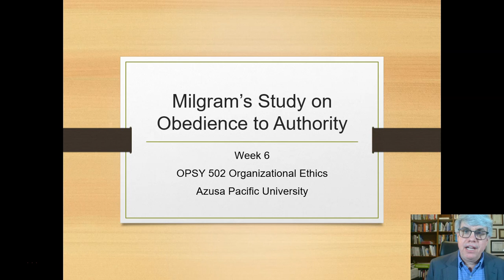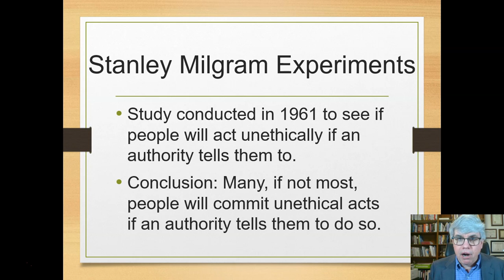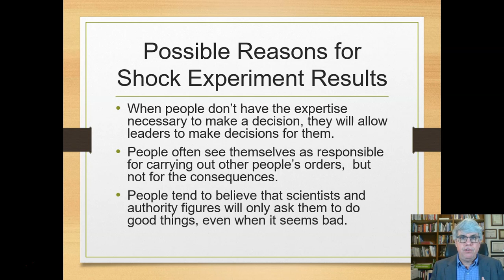Milgram's Study on Obedience to Authority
An overview of Milgram's Shock Experiment and how it relates to organizational ethics.